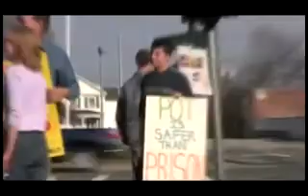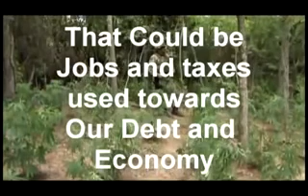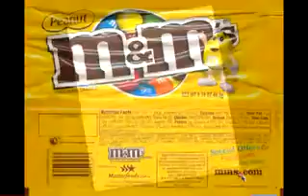WeedGeist (Part 3 of 4).avi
Part 3 of this fantastic educational documentary about the most usefull plant on this sick planet!